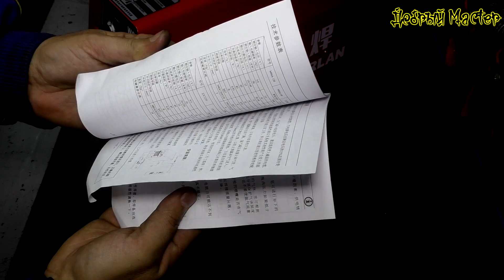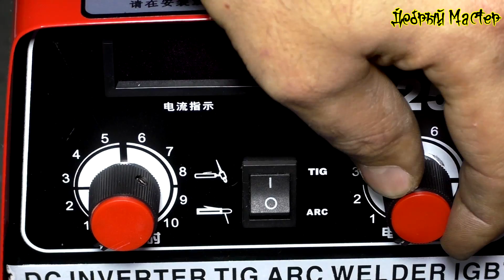На что способна инверторная TIG сварка из Китая.